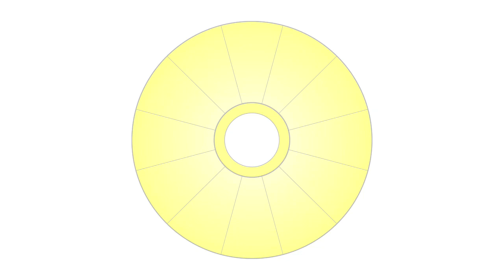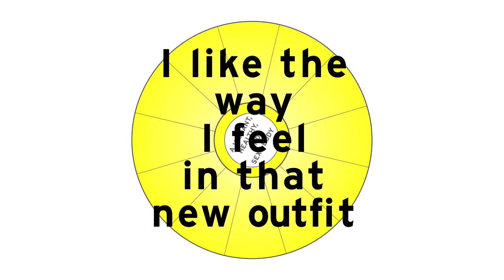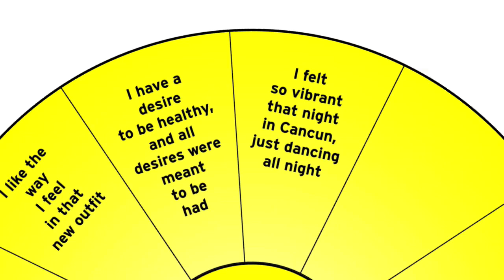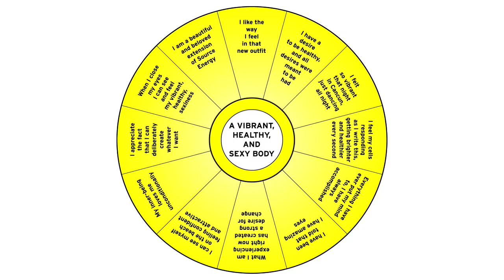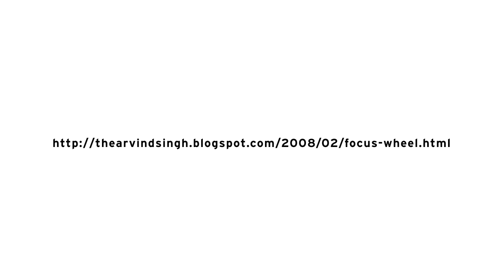Focus Wheel Process | Weight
Here's a blank template so you can make your own Focus Wheels

The Focus Wheel is a process to use when you want to change your vibrational alignment—in other words, feel better—regarding any subject, whether it be finances, a relationship, or a bodily condition.

After some practice, you can whip your vibration into shape using this process in a matter of a few minutes.